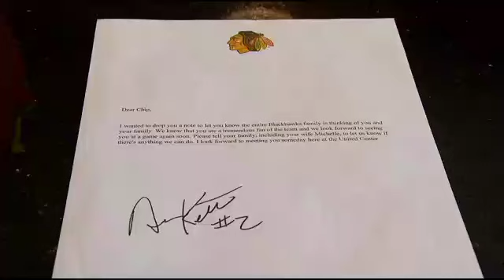Suit: Blackhawks Fan Brain-Damaged By Stray Puck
A Chicago-area man has suffered mental and physical difficulties since he was hit in the head by a hockey puck at a Blackhawks game earlier this year. CBS 2's Dave Savini reports.